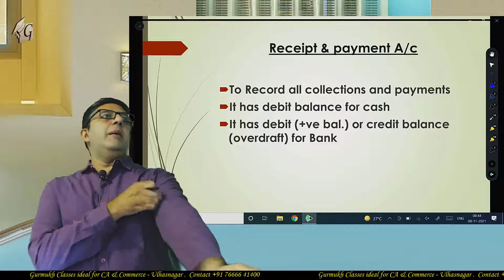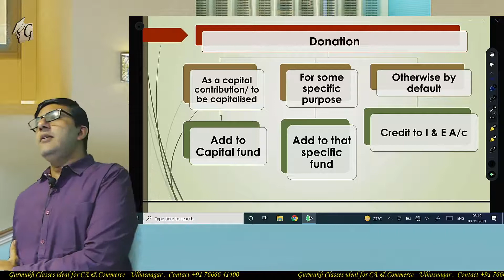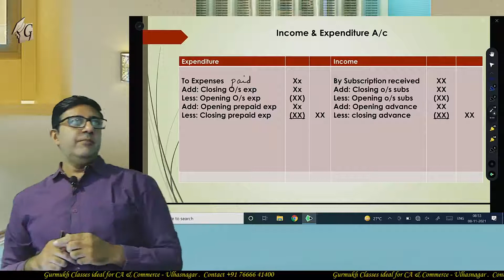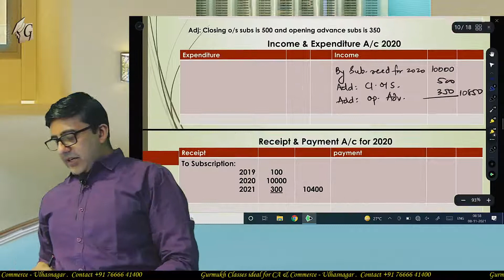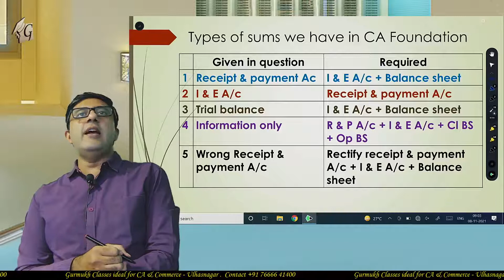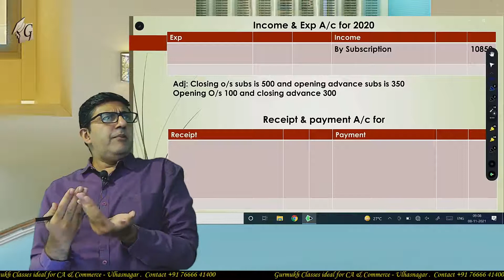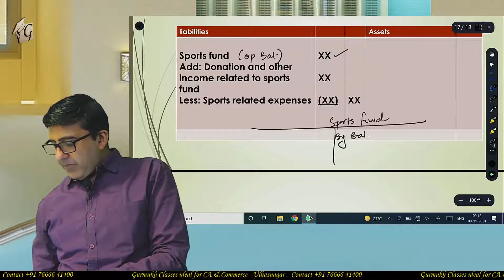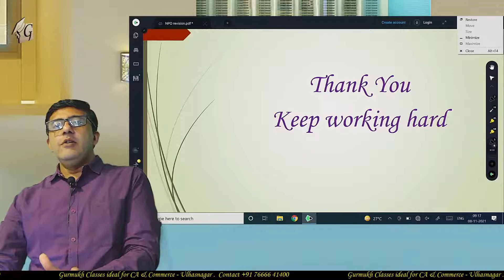CA Foundation Revision Non Profit Organization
Welcome to Gurmukh Classes channel.

Revision lecture of Non Profit Organization Ca Foundation